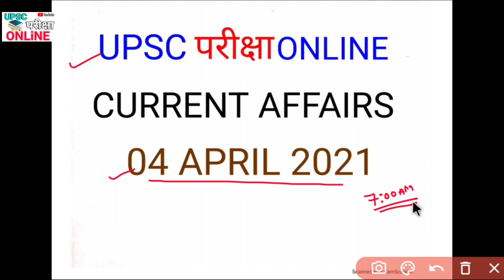4 April 2021 Current affairs hindi, Daily Current Affairs by vinay sir, Upsc परीक्षा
इस चैनल के माध्यम से हम आपको सभी विषय की जानकारी देते है साथ ही हम आपके उज्ज्वल भविष्य की कामना करते है

4 April 2021 Current affairs, Current Affairs 2021 by vinay sir, Upsc परीक्षा Online, CurrentAffair, करंट अफेयर्स 2021

GK | GK for All Competitive Exams | GK Marathon | 1000 Important GK Questions | GK MCQs | GK Marathon by Vinay Sir | upsc pariksha online

✿ Speed Maths:
✿ Just General Science:
✿ Upsc pariksha online Bank Exams:
✿ Upsc pariksha online SSC Exams:

Upsc pariksha online
Current Affairs Quiz Show
One Word Substitution & Idioms
The Hindu Editorial Analysis
फटाफट English
Current Affairs Show
Vocabulary Show
Upsc pariksha online
All Competitive Exams:
Upsc pariksha online
✿ IBPS RRB PO/Clerk 2020:
Maths
Reasoning
Upsc pariksha online
✿ RRB NTPC 2019-20 (CBT-1):
General Awareness
General Science
Reasoning
Maths
Upsc pariksha online
✿ RRB Group D 2019-20:
General Science
Maths
General Awareness
Reasoning
Upsc pariksha online
✿ IBPS RRB PO/Clerk 2020 (Prelims) Crash Course:
Upsc pariksha online

✿ All Exams Daily Live Quiz:
General Awareness
Upsc pariksha online

✿ SSC/Banking/All Exams
English
Upsc pariksha online

✿ Daily Current Issues:
Current Issues
Upsc pariksha online

✿ All Competitive Exams:
GA/Current Affairs
Upsc pariksha online

GK
Reasoning
English
Maths
Upsc pariksha online
✿ All Competitive Exams:
English
Math
GK
GK Quiz

Upsc pariksha online
✤ For More Such Classes Get Subscription Advantage:
👉 Railway Exams
👉 Banking Exams
👉 SSC Exams
👉 UPSC CSE
👉 NDA/Air Force X & Y/Navy
👉 CDS/AFCAT/CAPF
👉 RPSC
👉 UPPSC-UPSSSC
👉 GATE & ESE
👉 SSC JE

Upsc pariksha online

1. One Subscription
2. Learn from your favorite teacher
3. Real time interaction with teacher
4. You can ask doubts in live class
5. Limited students
6. Download the videos & watch offline
Upsc pariksha online